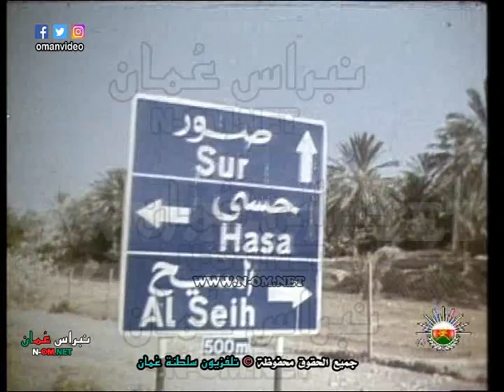السلطان قابوس - من الجولات السامية بولاية صور - 9 يناير 1979 م © لتلفزيون سلطنة عُمان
صاحب الجلالة السلطان قابوس بن سعيد المعظم حفظه الله و رعاه .
من الجولات السامية  بولاية صور -  9  يناير 1979 م